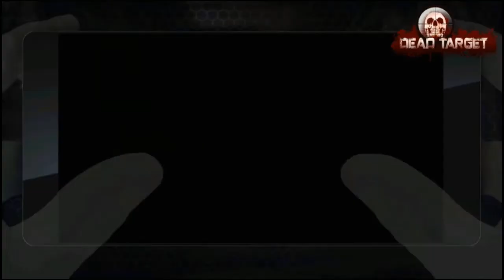DEAD TARGET ZOMBIE GOLDEN M1911 PISTOL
Dead Target menempatkan Anda di tengah-tengah Perang Dunia III hipotetis. Andalah satu-satunya penyintas kiamat zombi. Anda harus memusnahkan semua mayat hidup yang memburu planet ini sambil mencoba mencari manusia-manusia tersisa yang akan membantu Anda membangun kembali planet ini.